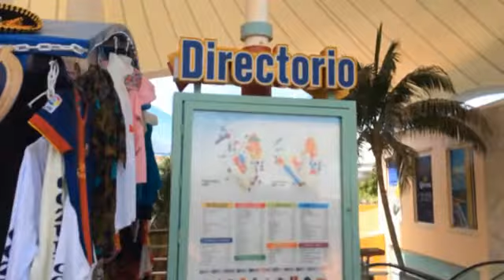CBL cruise day 4 part 1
Each cast gets a special trip and this cast got to goto Mexico. by ship